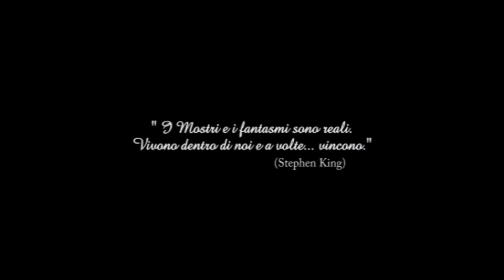IL LUNGO SONNO DI SARAH trailer 2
Scritto e diretto da Nando De Maio  - musiche di Luciano D'Addetta e dei new follet
IL MIO PRIMO FILM DAI RISVOLTI HORROR
la premiere al cinema a sttembre 2020 ( covid19 permettendo)